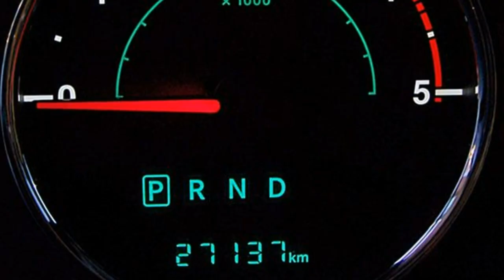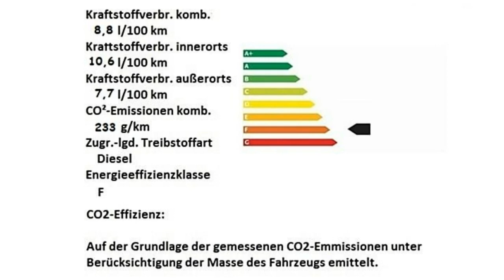Jeep Wrangler MY17 Sahara Motor Village Berlin jetzt Stell.